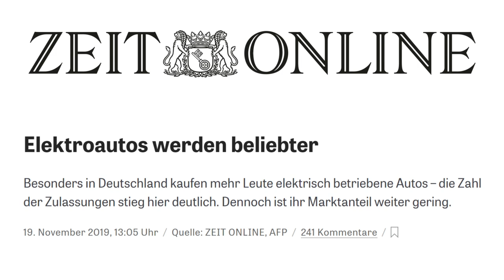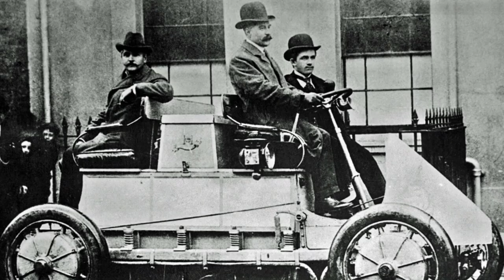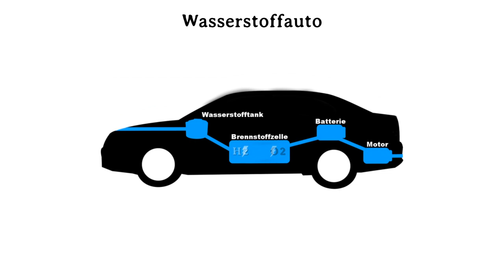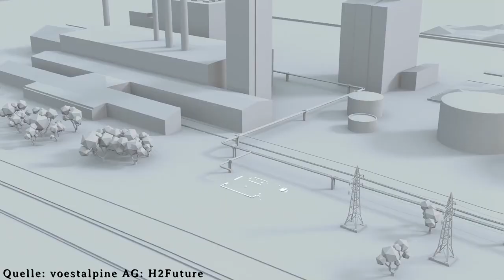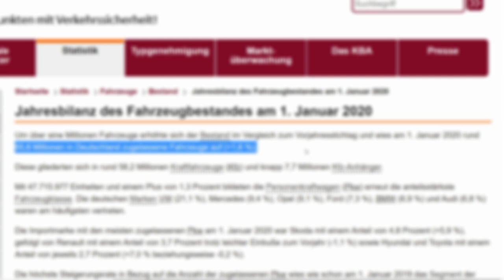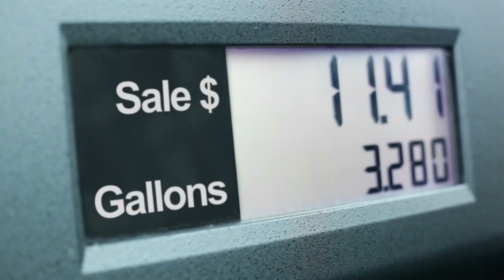Wasserstoff - der Treibstoff der Zukunft?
Das Wasserstoffauto wurde noch bis vor wenigen Jahren als die Zukunftslösung für die Energie Energiewende gesehen. Trotzdem fuhren bis Ende 2019 nur 507 Wasserstoffautos in Deutschland auf der Straße. Wasserstofftechnologie wurde völlig vernachlässigt, aber warum eigentlich?